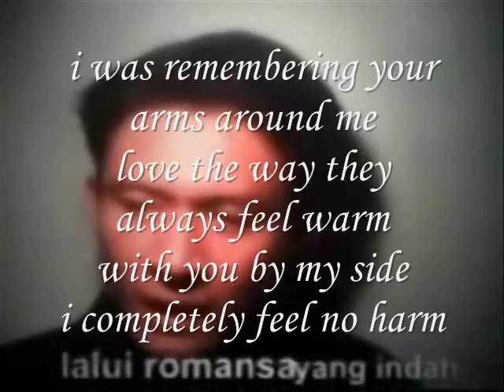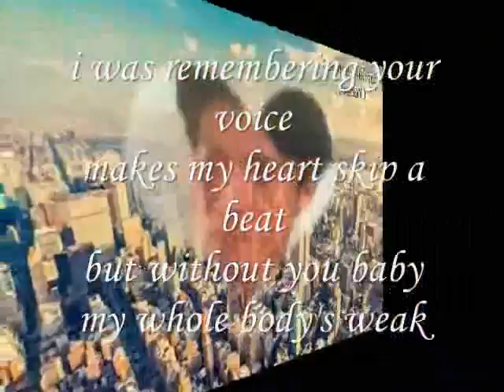Miftachul Wachyudi (Yudee)-but without you baby-.Miftachul Wachyudi (Yudee)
do.
do so
Money is an excellent servant, but the host
very bad.